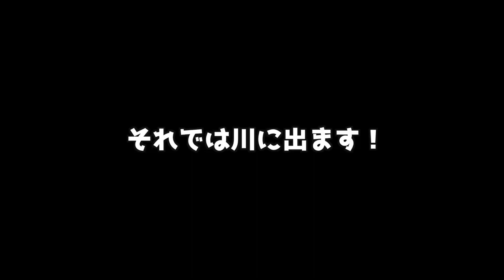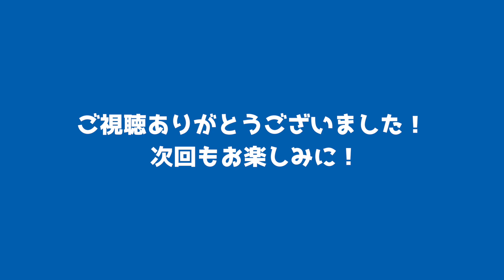ハイドロスピードで激流をくだれ！利根川で楽しむ水遊びのススメ【夏を楽しめ！カッパCLUBで遊ぼう ハイドロスピード前編】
チームゆるやま！が送る、ウォータースポーツのススメ！

以前の動画でカッパCLUB&チームイーストウインド所属のヨネさんに解説してもらった「アドベンチャーレースの水物競技」。

今回はゆるやま！メンバーがカッパCLUBにて、そのウォーターアクティビティを実際に体験してきました！

今回は、午後のハイドロスピード前半の様子をお届け。
ハイドロスピードって何！？っていう人もきっと一回やってみたい！と思ってもらえるはず。

この秋の思い出に、利根川で思いっきり遊んでみてはいかがですか？

9月からはパックラフトツアーも開催していますよ。

コメント、感想いただけると狂喜乱舞します！
質問は次の動画のネタにさせていただきます！

＊プライバシー保護対策のため、一部にボカシが入ります。
＊YouTobe規約対策のため、一部にスミが入ります。

チームゆるやま！取材班
リーダー：まつもと
体力マスター：マル
撮影：こっしー

■■■ いつもご協力ありがとうございます！ ■■■
カッパCLUB

マスコット・イラストデザイン
わしの(@WASHINO04)

■■■ 使用BGM ■■■
True Cuckoo

まつもと プロフィール

30歳までバンド活動を続けるが、鳴かず飛ばずの状況に継続困難となる。

31歳で、就職を機に西東京に移住。

友達と休日に遊びに行った高尾山で、過剰な安全管理などの制約なく、大きな達成感を味わえる遊びが日本にあるということに感動し、その後本格的に登山を開始。

元々スポーツをしていなかったため、すぐ故障してしまう「貧脚」をどう克服するかをメインに、エコノミーな歩き方を追求。

ゆるハイカーとして山に登りつつ、TEAM EAST WINDの田中陽希さんに憧れ、国内の日帰りアドベンチャーレースに参戦。

2020年1月 youtubeチャンネル「ゆるやま！」を開設。アドベンチャーレースの楽しさを配信中。